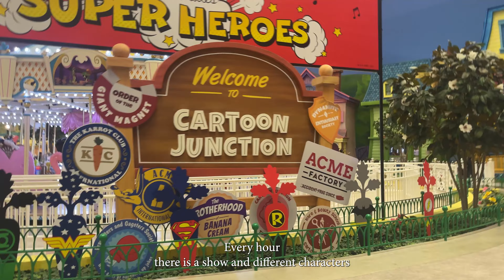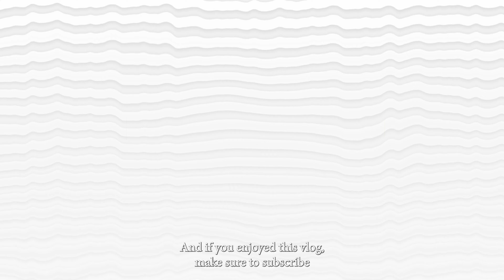Rides in Warner Bros World | Yas Island Abu Dhabi Itinerary | Muhanna Ghanem | S4 E4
This is our final day at Warner Bros World Abu Dhabi. My kids Ghanem and Amina had super amazing experience. Not only kids me and my wife we also super excited for this place and to meet our superhero's.

Warner Bros. World Abu Dhabi is an indoor theme park in Abu Dhabi, United Arab Emirates, owned and developed by Miral Asset Management at an expected cost of $1 billion.

The park features characters from Warner Bros.'s franchises, such as Looney Tunes, DC Comics, Hanna-Barbera, and others. The park is located on Yas Island near Ferrari World, Yas Waterworld.

Ferrari World Abu Dhabi || How does it feel on World's Fastest Ride 240 KM/Hr ?? عالم فراري ابوظبي

We got Scammed in Jordan | Don't Visit Jordan by Road until you watch this Part 2